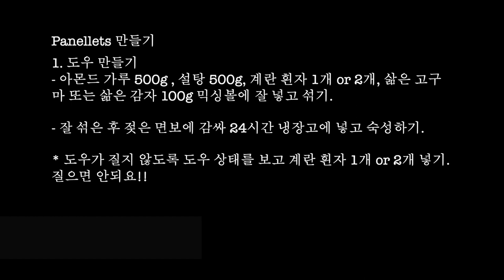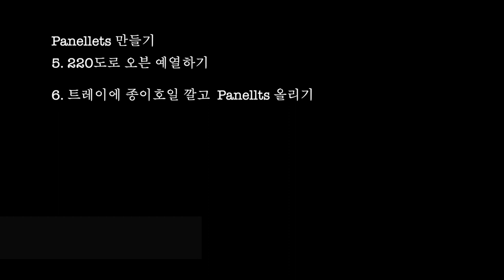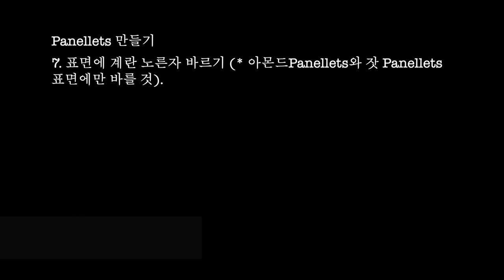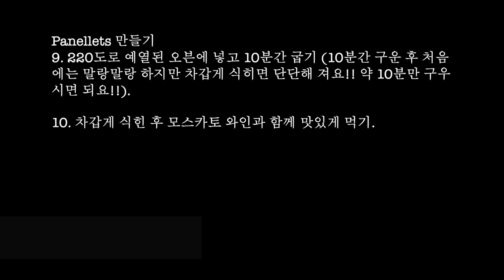👩‍🍳 Panellets 🍪 만들기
11월 1일 Panellets 만들기